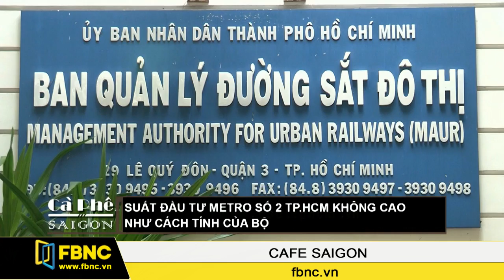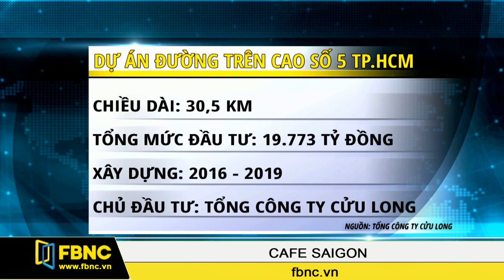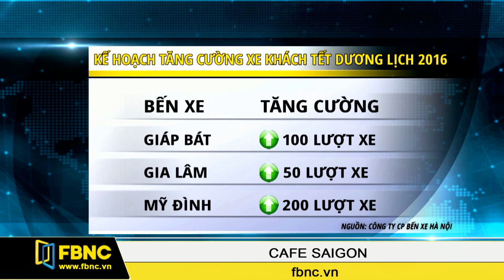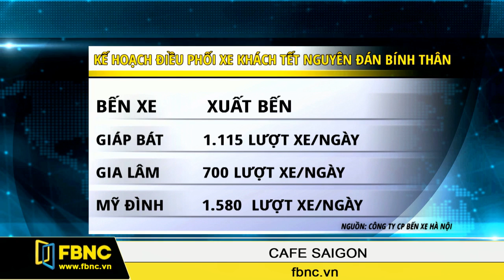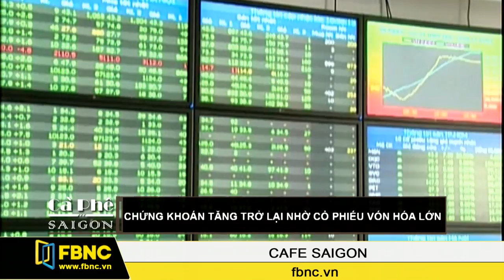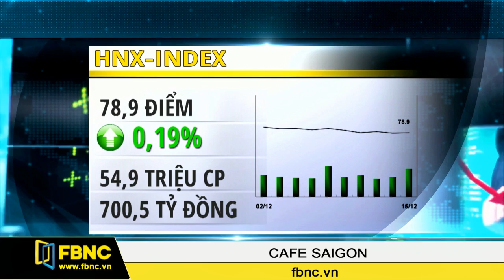FBNC - 16/12/2015: Cafe Sài Gòn (Phần 2)